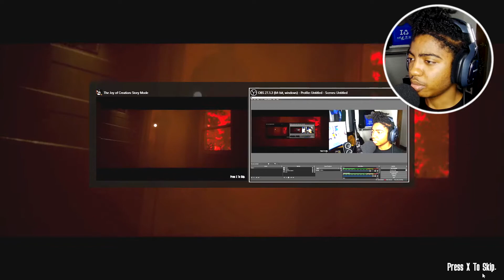This game Almost Gave me A Stroke!!! (Joy of creation) Part 1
Joy of Creation is one of the scariest games that I played in a while. I know it stems from the five nights at Freddy's lore. Explain it down in the comments!!!